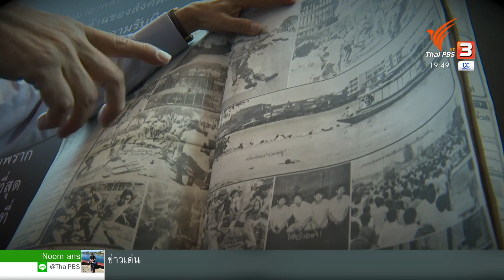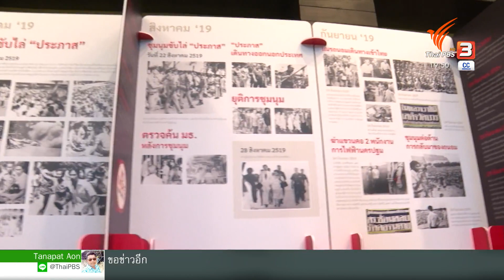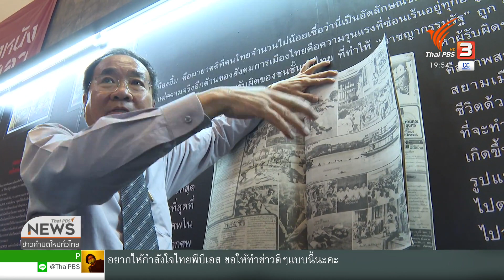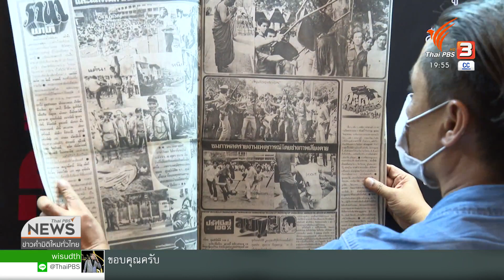44 ปี แขวนอดีต 6 ตุลาฯ : พลิกปมข่าว (6 ต.ค. 63)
44 ปีที่ผ่านมา ภาพความรุนแรงจากเหตุการณ์ล้อมปราบนักศึกษา อาจ "ลืมไม่ได้ จำไม่ลง" สำหรับหลายคน มีหลายประเด็นที่ยังเป็นคำถาม และถูกเชื่อมโยงมาถึงบริบทการเมืองปัจจุบันด้วย ชวนคุณผู้ชมร่วมรำลึกอีกเหตุการณ์ประวัติศาสตร์ของการเมืองไทย ผ่านนิทรรศการ "แขวน 6 ตุลา" แล้วเราจะใช้อดีตเป็นบทเรียนได้ยังไงบ้าง

ติดตามชมรายการพลิกปมข่าว วันอังคารที่ 6 ตุลาคม 2563 ในช่วงข่าวค่ำมิติใหม่ทั่วไทย ทางไทยพีบีเอส หรือรับชมย้อนหลังทาง